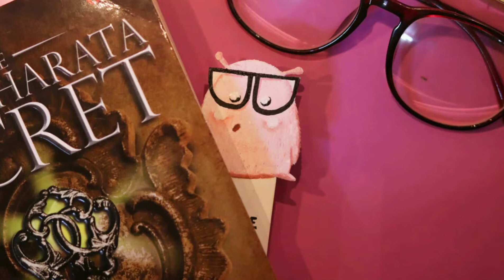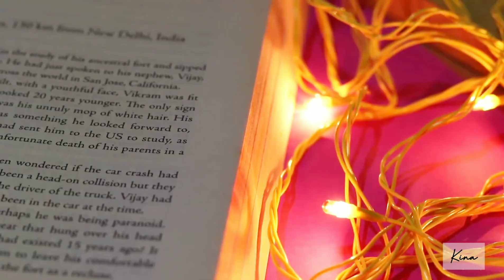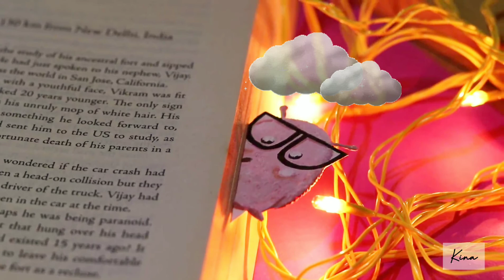How to Make Cute Bookmark / Easy DIY Paper Craft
Hello there! Here comes cute bookmark super easy and fun DIY paper craft and learn how to make this cute bookmark. Perfect for books lover, and for yourself or as a gift for friends, siblings, teachers, parents.
Hopefully you enjoy my work! I really appreciate your precious time!
Have a great day and stay blessed!